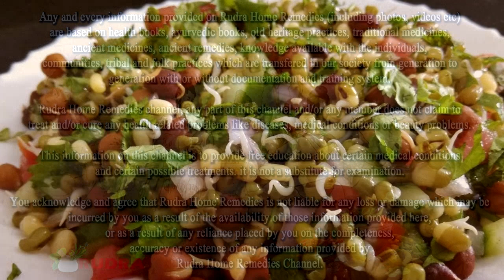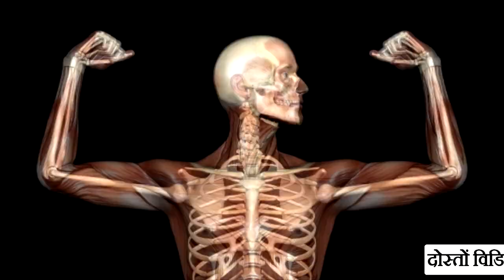इन बीजों को भिगोकर खा लो..जीवनभर दवाइयों से बचे रहो, khaskhas, flex seed, kishmish, methi aur mung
महंगी दवाई खाने से अच्छा इन बीजों को भिगोकर खा लो..जीवनभर दवाइयों से बचे रहो || Rudra Home Remedies
Hi
About Video-
Dost is video me khaskhas, flex seed, kishmish, methi aur mung daal bhigokar khane ke fayde bataya gya hai..
jo Health ke liye bahut hi faydemand hai.
Ummeed karta hu aapko ye jankari faydeman lagegi.